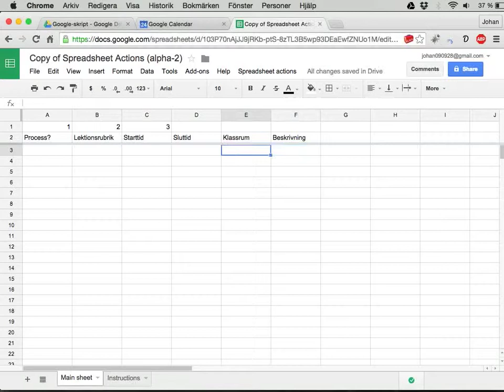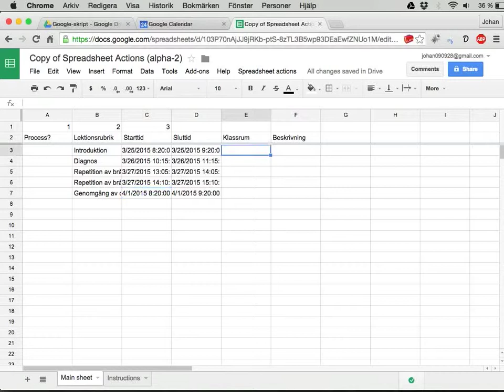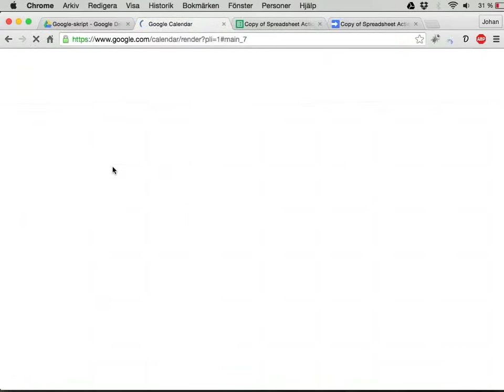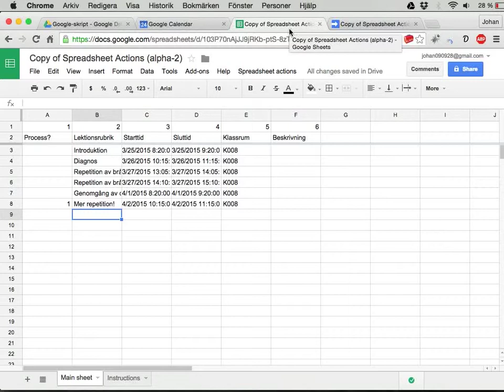Spreadsheet Actions calendar 3: skapa lektioner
Den här videon visar hur du kan använda Spreadsheet Actions för att lägga in lektioner i en Google-kalender.